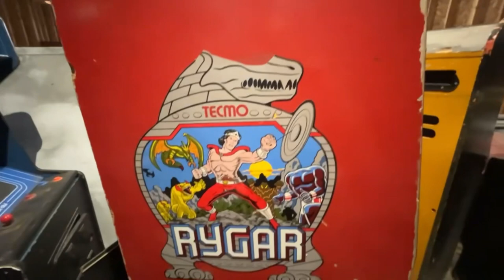Fixing and priming the back doors for both pole position and paperboy Arcade